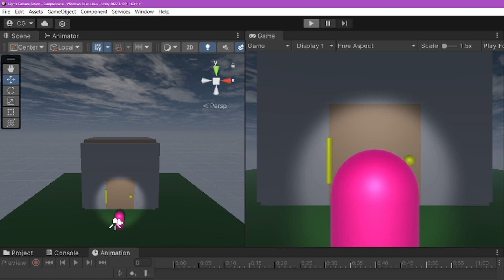Week 8 - Visual Effects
Add VFX to one of your projects from class, preferably your Week 6- Lights, Camera, Action or Week 7 - Meshes, Materials, Shaders assignment.

You can also add these to your Final Project, but only one team member can take credit per workload. IF you do 2x or 3x of the work described below, additional team members can take credit for the additional work IF the workload was shared (e.g. if you make 5 particle systems, a decal system, and a trail renderer with two challenges, and its done by two team members, they can both use it for attendance)

VFX to add:

Two or more particle systems
At least one should be triggered by script
One Trail Renderer or Decal/Projector
Do one of these:

A particle system that 'animates' between two states based on code
Create a Decal/Projector that casts based on actions (bullet holes, footsteps, etc)
Create a Trail Renderer that changes color & size based on a Enum State
Create a Firework or Spell Cast that has a launch emitter and explosion emitter(s)
If an object is hit with a strong collision, trigger a particle & change the material
Set up a Day/Night cycle where firefly emitters only run at night
An exploding barrel with particles and a leftover explosion mark
A light switch that turns on a series of particle bursts & lights in succession (not all instant)
A reward chest that opens with much fanfare (loot box)
Physical experience 'orbs' that are sucked in to the player when they get near them